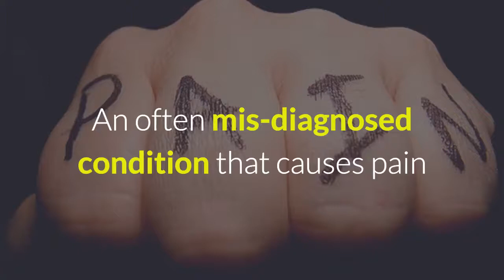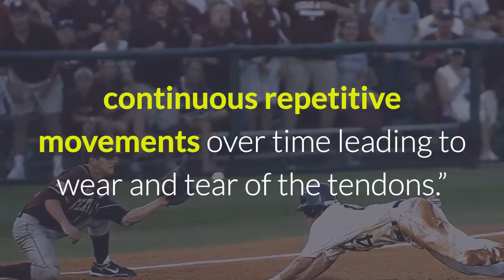Pitcher’s (Thrower’s) Elbow – Trigger Point Therapy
Find out how you can get Pitcher's Elbow and how to prevent this.